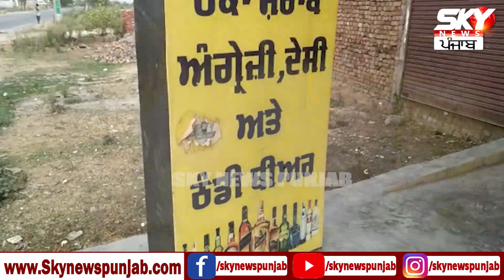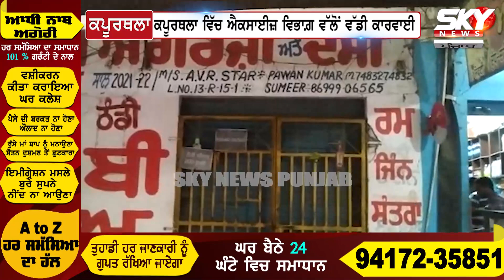ਕਪੂਰਥਲਾ ਵਿੱਚ ਨਹੀਂ ਮਿਲੇਗੀ ਸ਼ਰਾਬ! ਐਕਸਾਈਜ਼ ਵਿਭਾਗ਼ ਨੇ ਸਾਰੇ ਠੇਕੇ ਕੀਤੇ ਸੀਲ! Excise Department | Kapurthala